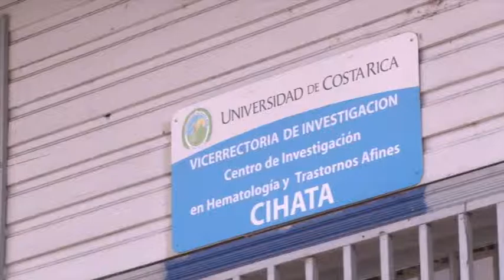El CIHATA de la UCR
Desde hace 37 años este centro nació con el fin de ayudar al diagnóstico de las enfermedades hematológicas, conozca en la siguiente nota la labor del Centro de Investigación en Hematología y Trastornos Afines (CIHATA) de la UCR cuya acción social beneficia a los y las costarricenses.